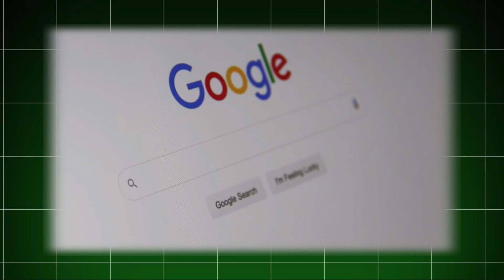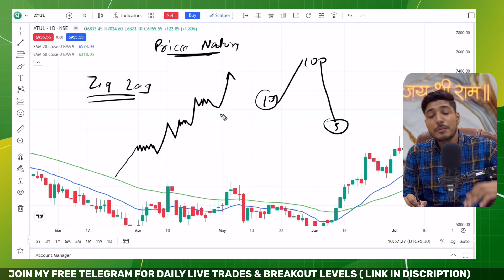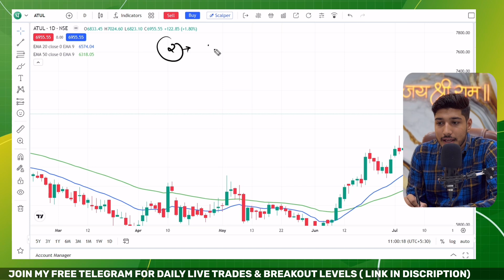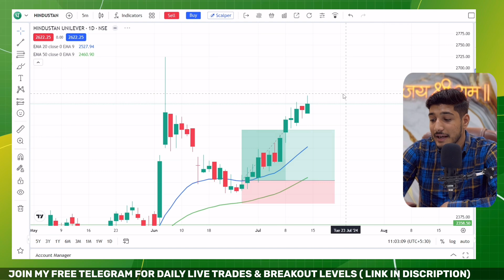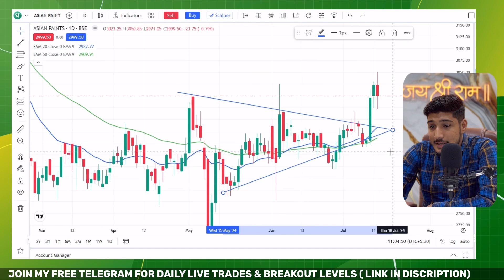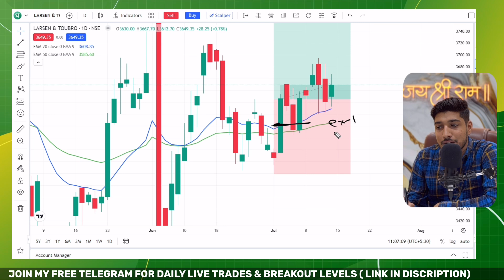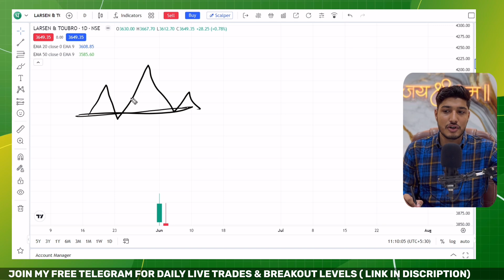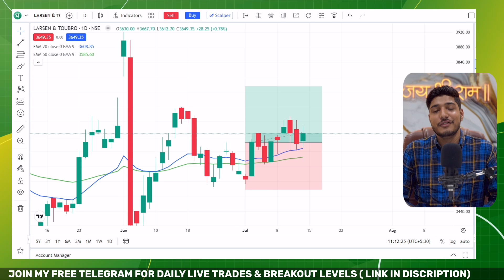Top 4 High Accuracy Chart Patterns With Proper Entry & Exit || Technical Analysis Free Course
link :

Don't forget to hit the like button if you find this content valuable, subscribe for more [financial/ investing/ educational] insights, and ring the notification bell to stay updated on our latest videos.

👥 Join the Community:
Connect with like-minded individuals in our investing with ankush community.

For real-time updates, behind-the-scenes content, and more, follow us on [Instagram - the.ankushverma / Stocktalk_with_ankush. Your feedback and suggestions shape the content we create!